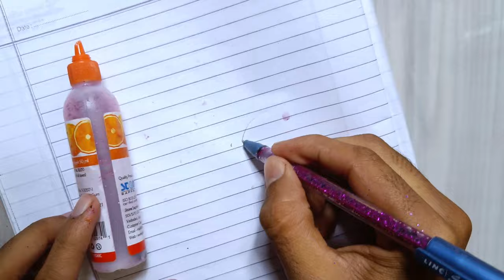How to make Lava Glitter Lava Pen at home/DIY Glitter Pen/Homemade Glitter Pen/How to makeglitterpen